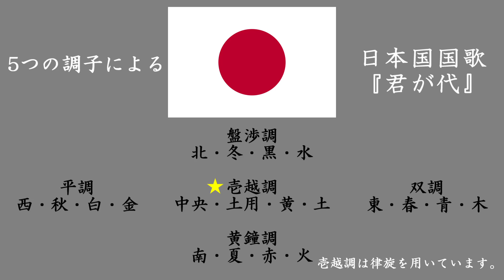【雅楽】5つの調子による日本国国歌『君が代』【天長節】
作詞：よみびとしらず
作曲：奥 好義・林 廣季
編曲：権太夫

日本国国歌「君が代」壱越調律旋（ニ調）を五行思想によってそれぞれの調子に移したものです。

どなたか「君が代」の繰り返し方について教えていただけませんか。11小節なのでそのまま繰り返すと打ち物が対応出来ません。どうしたら良いのでしょうか。